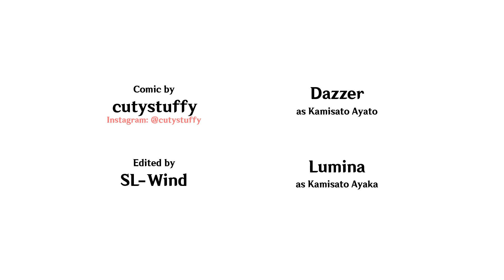Bad Influence | [a Genshin Impact Comic Dub]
When Ayaka spent way too much time hanging out with Itto.

Special thanks to the artist, cutystuffy (@cutystuffy) on Instagram for allowing me to dub this comic!